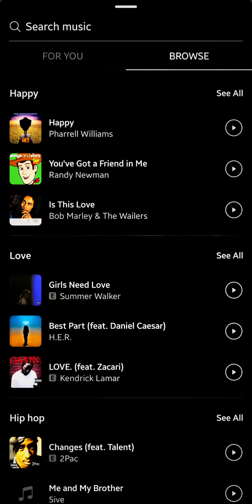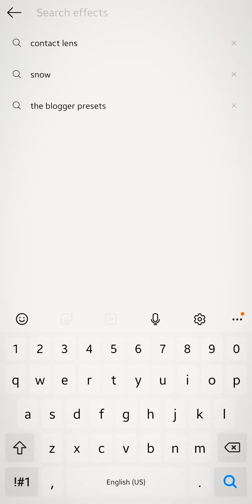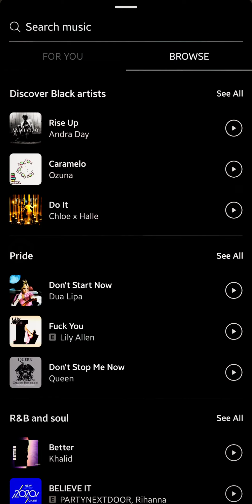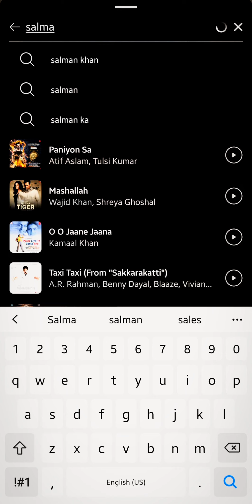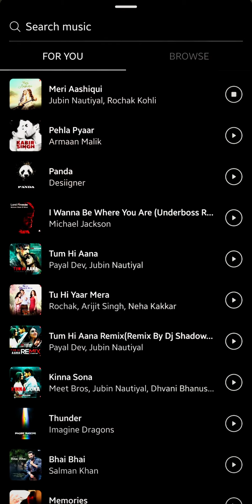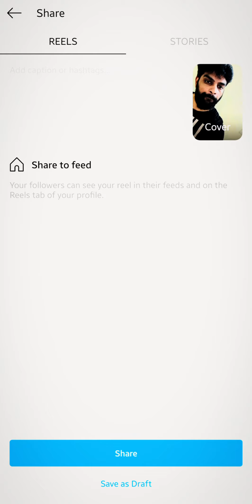No Tiktok | Use Instagram Reels | How to use reels in Instagram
How To Create a Reel in Instagram and How To Add Effects to Created Instagram Reels